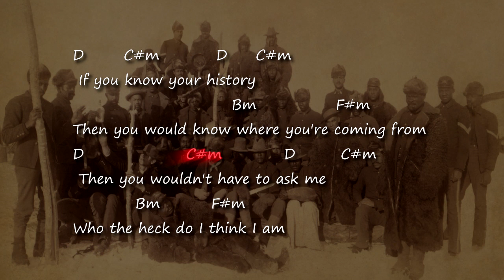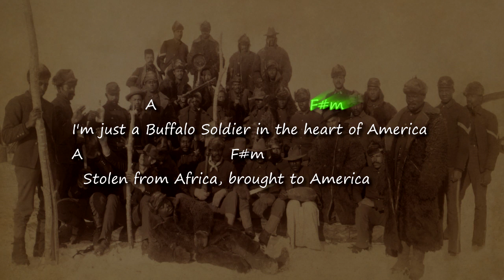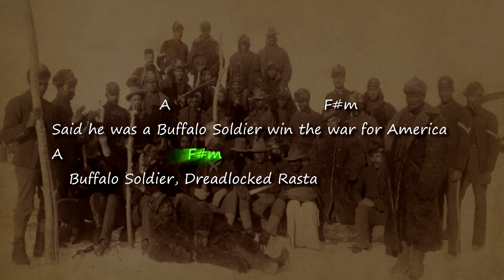Bob Marley - Buffalo Soldier - Chords & Lyrics